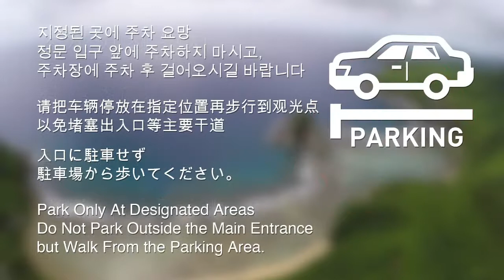Marianas Guide-Bird Island Japanese Sub